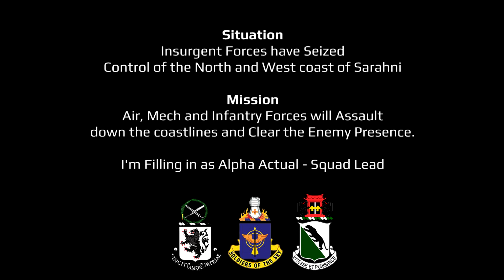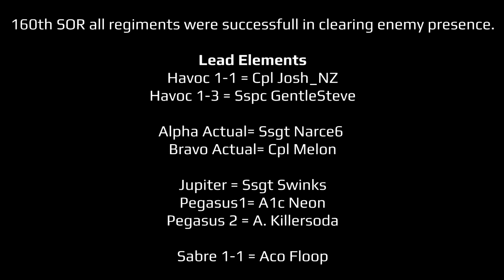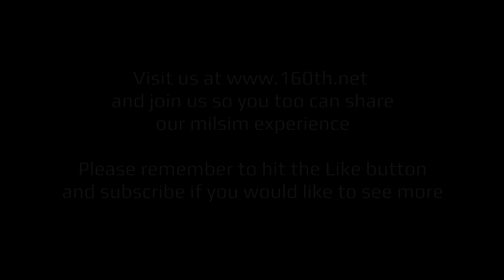160th SOR - Operation Knock Out - Australian ArmA3 coop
Situation
Insurgent Forces have Seized Control of the North and West coast of Sarahni

Mission
Air, Mech and Infantry Forces will Assault down the coastlines and Clear the Enemy Presence.

I'm Filling in as ALPHA ACTUAL Squad Lead

Australian ArmA 3 coop